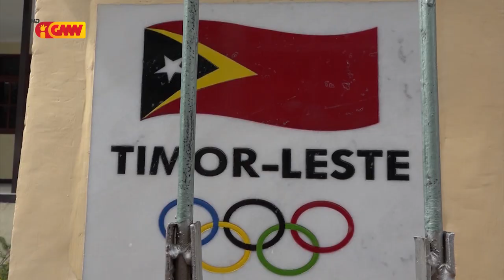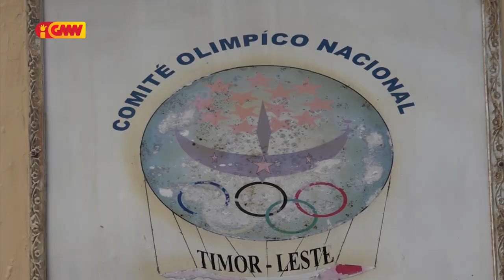Federasaun Natasaun TL sei partisipa jogus World Aquatics Shampionship iha Qatar fulan Fevereiro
Atletas na’in 2 husi Federasaun Natasaun timor-leste sei partisipa jogus World Aquatics Shampionship iha Qatar fulan Fevereiro